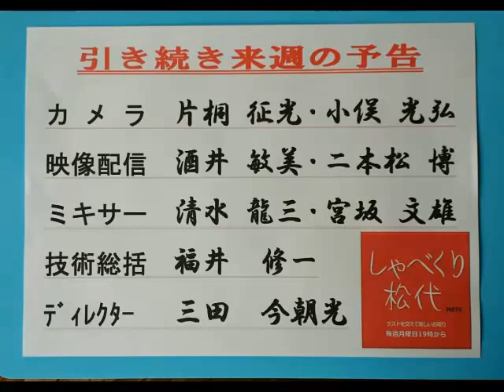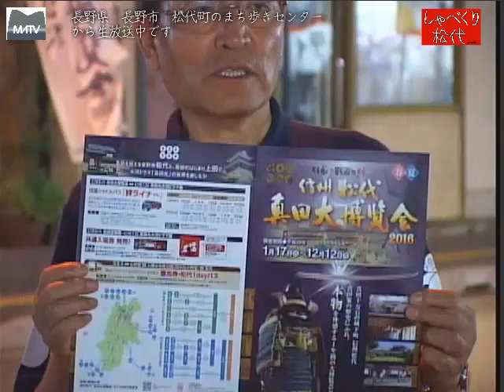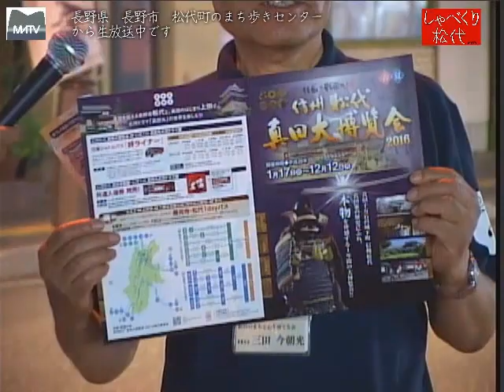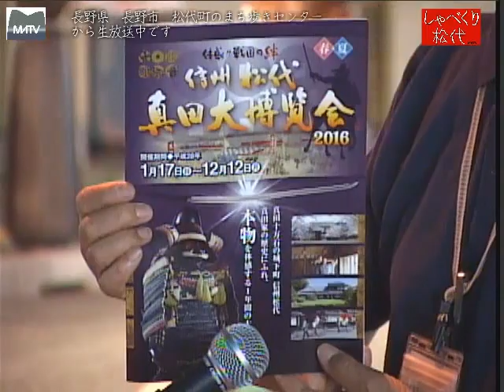松代祇園祭 平成28(2016)-07-17 音無 [松代テレビ局]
松代祇園祭 平成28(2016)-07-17 音無